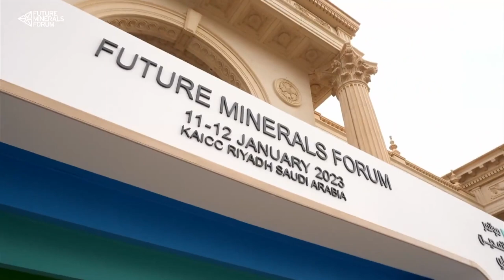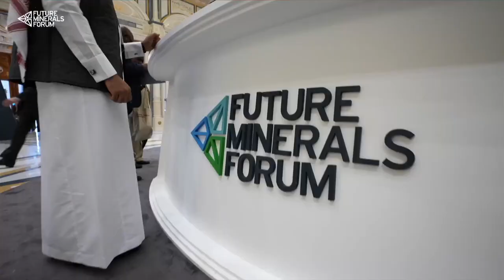FMF23: The Future Minerals Forum has come to an end!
The FutureMineralsForum was a great success. The brightest, most influential industry leaders talked mining and minerals, covering pressing issues that have a considerable bearing on what the world will look like in years to come.

"Together we have a stronger voice when decisions about our future are made"